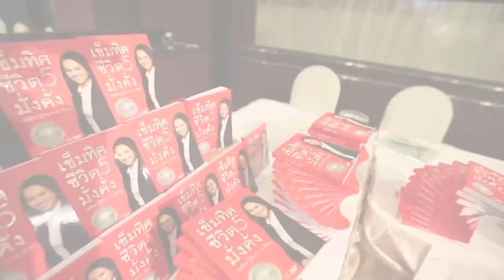Full Intro to Life Compass by DDnard